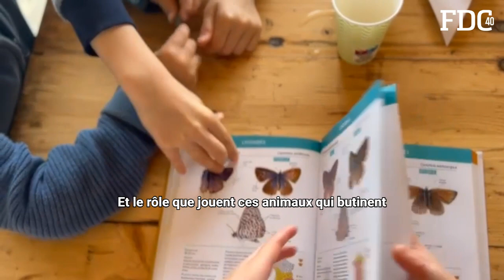À la découverte de la nature à la Maison de la Chasse d'Ondres Landes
L'acca d'ondres et un technicien de la Fédération Des Chasseurs Landes ont eu le plaisir d'accueillir les enfants de l'école du village pour une journée d'animation nature inoubliable ! 🌟 Ensemble, ils ont exploré les merveilles de la biodiversité locale et sensibilisé nos petits aux enjeux cruciaux qui entourent notre écosystème. 🌳💧
Objectif ? Transmettre aux plus jeunes les connaissances essentielles sur les espèces animales et végétales qui nous entourent, tout en cultivant une conscience écologique forte pour former les écocitoyens de demain ! 🌍💚
Au programme : des ateliers ludiques, des jeux interactifs et des actions concrètes ! 🎨🌱 Les enfants ont notamment eu l'occasion de mettre la main à la pâte en réalisant leur propre jardin potager, une initiative passionnante pour cultiver le lien avec la nature et comprendre l'importance de la biodiversité dans notre quotidien. 🥕🌼
Un grand merci à tous les participants pour leur enthousiasme et leur engagement en faveur de notre belle planète ! 🌟 Ensemble, continuons à semer les graines du changement et à préserver la richesse de notre environnement pour les générations futures. 🌿💫